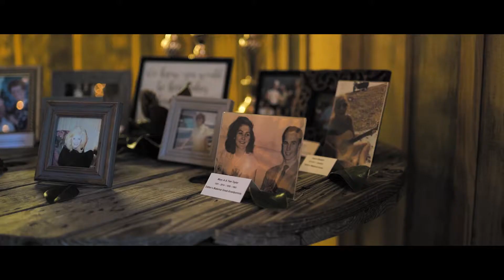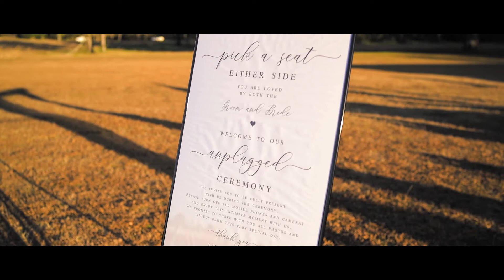Lauren + Dalton | Wedding Video